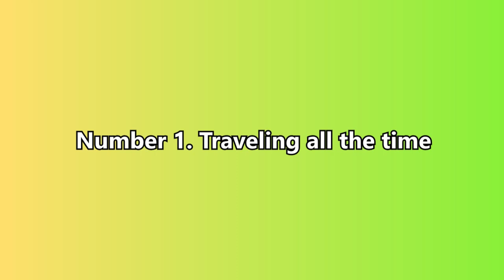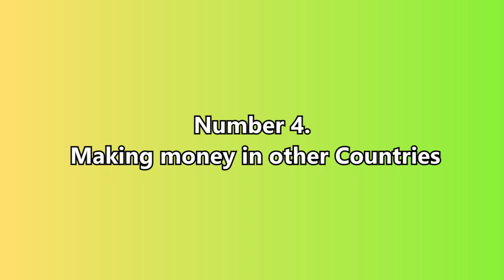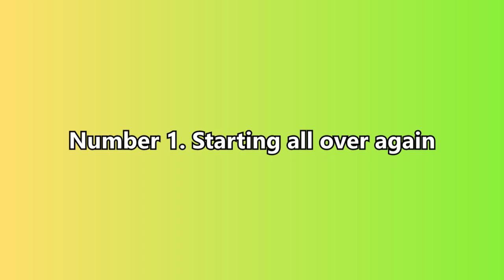Nomadic Lifestyle | Advantages and Disadvantages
A Nomadic lifestyle generally describes working remotely while traveling from place to place, However living as a nomad can be whatever you want to be. Click on link below to check an examples